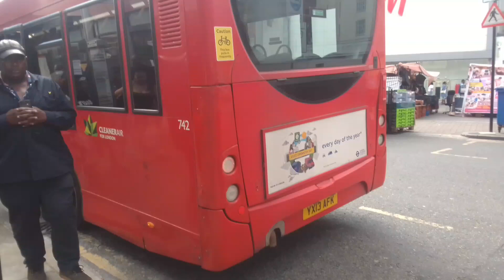GAL 742 On Bus Route 225 (Spot + 5)